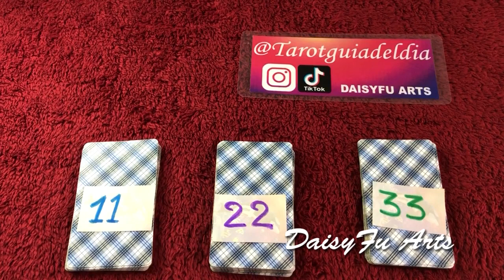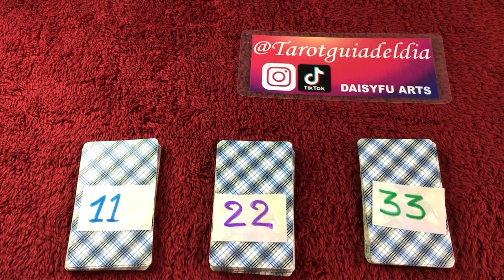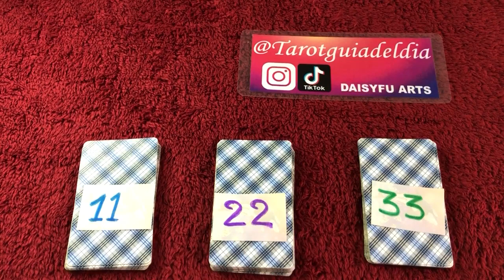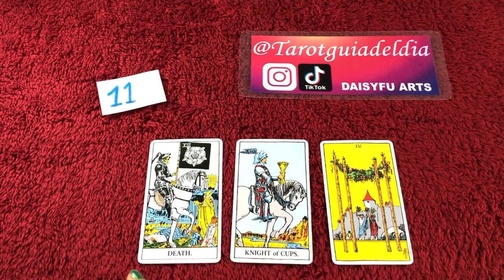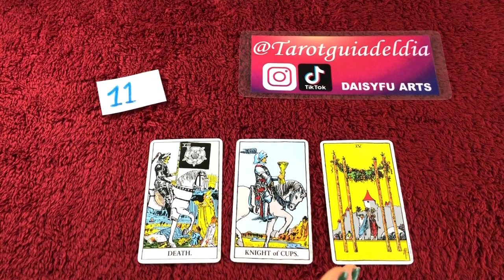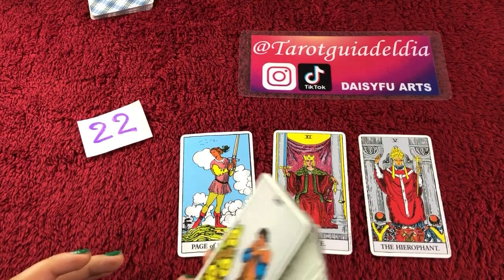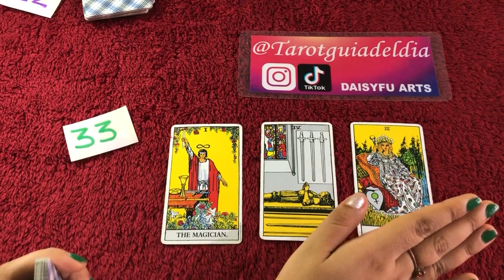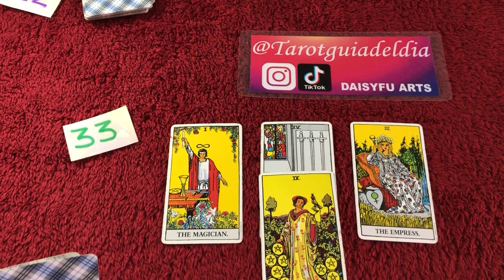¿TE HAN HECHO BRUJERIA? - Entérate aquí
⚠️Es importante que primero escuches la introducción, luego ve al grupo seleccionado por ti:
🔅1 grupo: 3:15
💕2 grupo: 5:18
💟3 grupo: 7:55

🛎 Donaciones.

✅CUENTA YAPE: Encuentra el QR en el video y/o en la comunidad. Para donaciones.

🫶🏻🧡Hola, la serie de videos de tarot interactivo estarán en la lista de reproducción del canal del mismo nombre, TAROT INTERACTIVO. Esto es una guía y todo aquello que les resuene lo pueden tomar para mayor claridad ante las cosas diarias que acontecen.  Recuerden que una vez hayan identificado su mensaje la decisión final está en Uds. También es una forma más de entrenar y ayudar a la intuición.
No es necesario que creas en las cartas ni en la persona que las interpreta, por años la lectura del tarot ha sido estigmatizada y no es más que una guía u herramienta natural de ayuda diaria. Permítete hoy  sorprenderte con los resultados. Recuerda que son lecturas generales, con las energías disponibles, si no resuena contigo, busca otras alternativas o reencuentrate con el tarot después de un tiempo donde tus energías estén más predispuestas.
Que lo disfrutes y que te ayuden a crecer, a  aprender y a brillar hasta lo que tu permitas.

Muchas Gracias.

❣️¿Qué es el tarot?

💛Puro amor.
Daisy.